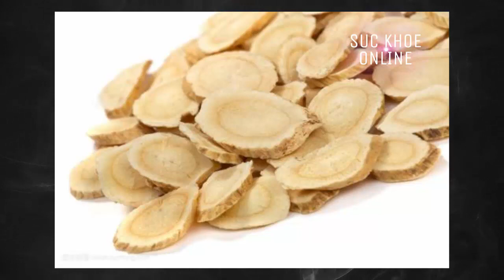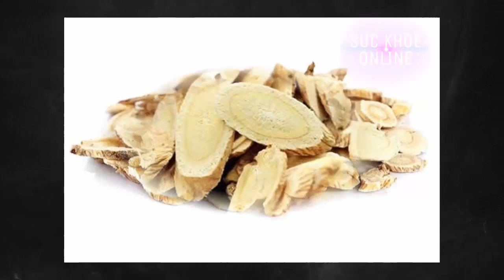sức khỏe online// tác dụng của vị thuốc Hoàng Kì .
hôm nay mời quý vị xem công dụng của vị thuốc hoàng kì như thế nào nhé.